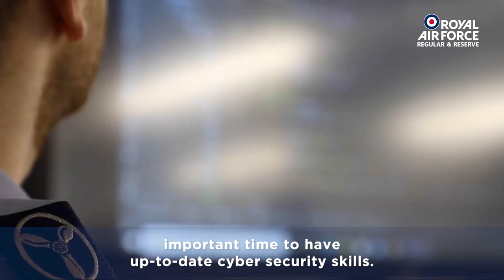RAF Reserves Employer Engagement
Welsh RAF Reservist employers, Karen Holford, Deputy Vice Chancellor at Cardiff University and Dr. Hefin David, Member of the Senedd for Caerphilly talk about the benefits of employing RAF Reservists within their businesses. To find out more search: RAF Reserves Employer Engagement.